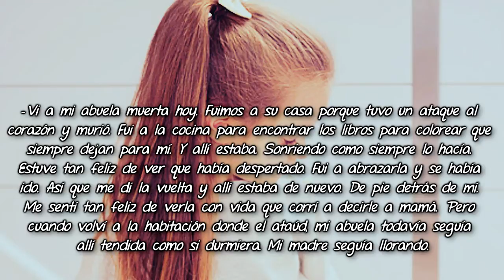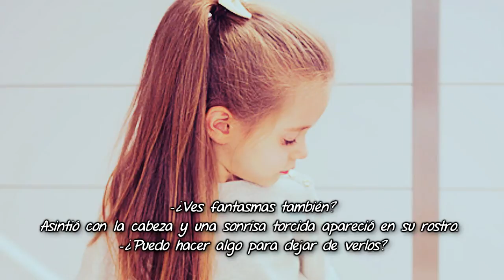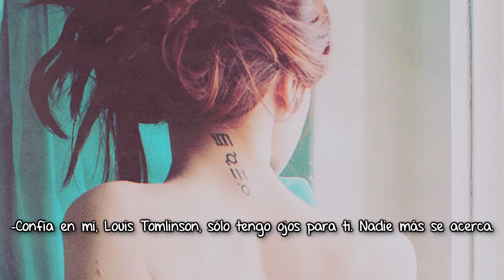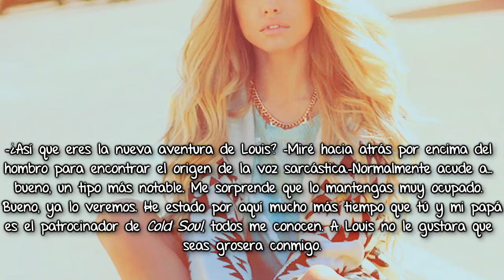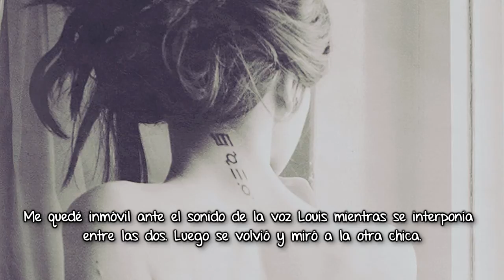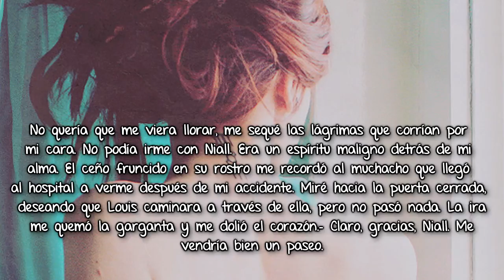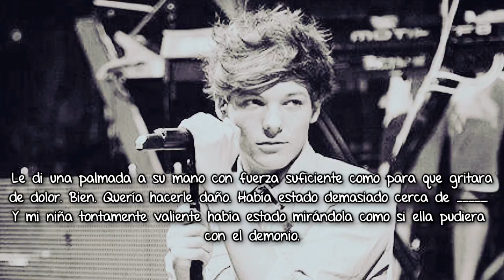Predestinados 2da.Temp. {Louis} 07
¡Cha cha cha chan! jsakdhjadslkajd ¡Holaaaa! de nuevo eh bueno les tengo preparado un maratón para el miércoles ¿lo quieren? bueno son de cuatro o cinco capítulos así que ¡ñé! las quiero mucho, cuídense {no me gusta mucho decir cuídense por que suena como si las amenazara xd} -chelle.